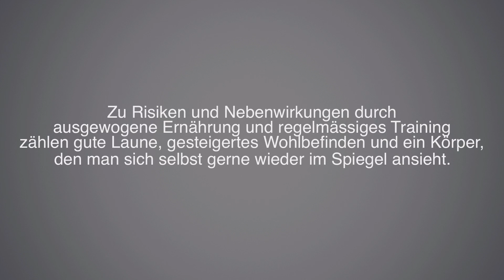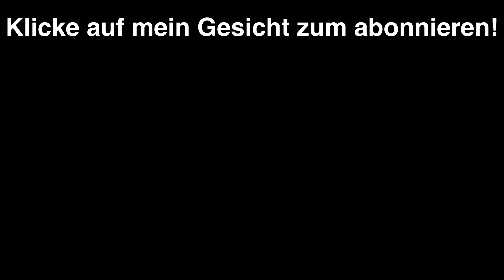Wie funktioniert Intervallfasten richtig? (⌛In 120 Sekunden erklärt!)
Paul erklärt heute: Wie funktioniert das Intervallfasten richtig!